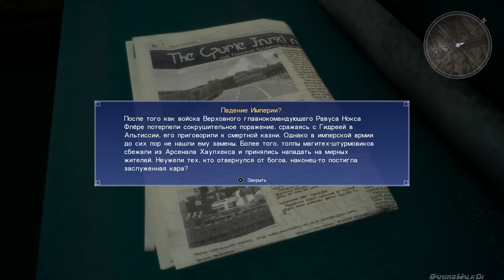Final Fantasy 15, Прохождение Без Комментариев - Часть 12, Глава 12: Конец Света [PS4 | 1080p]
Сюжет рассказывает о принце по имени Ноктис, который должен вступить в брак для укрепления образующегося мира между государствами. Но, как оказалось, Нифльхейм не планировал заключать мир, а все происходящее является ничем иным, как попыткой ослабить защиту. В итоге столица оказывается захваченной из-за внезапного нападения, а священный кристалл похищен. Теперь только Ноктис может спасти свой народ, в чем ему будут всячески помогать верные друзья.